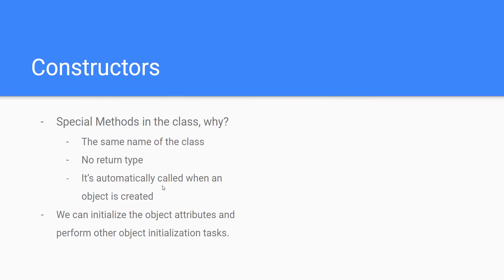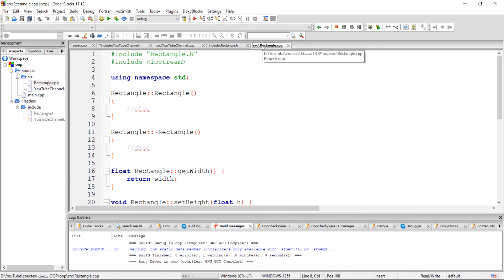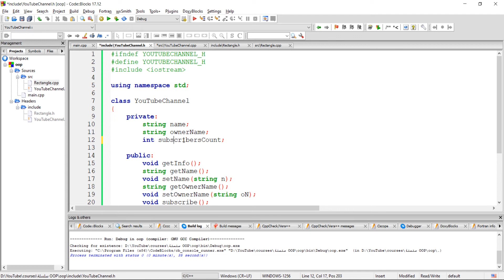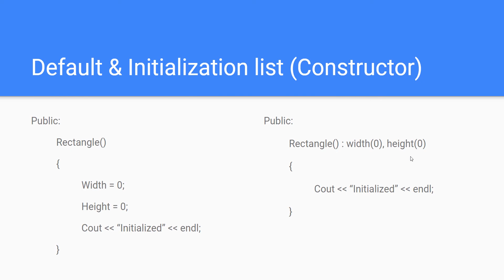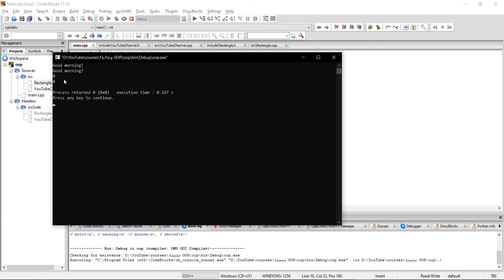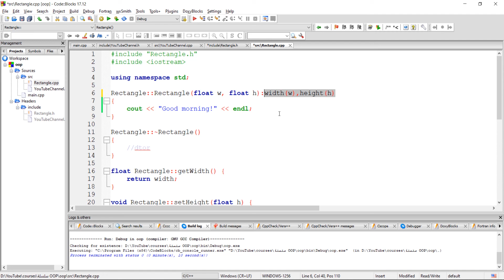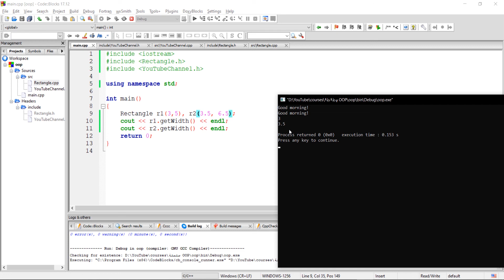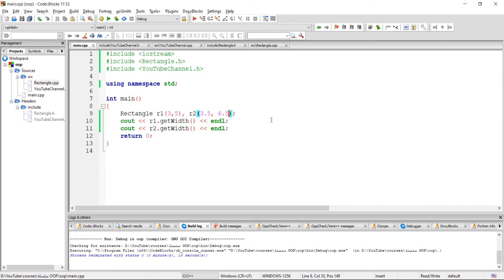(12) Constructors in C++ - Object-Oriented Programming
Constructors in C++
Object-Oriented Programming
OOP Course

ما تنساش اللايك والشير والسبسكرايب، وقولنا رأيك الجميل في كومنت.

وقولنا إيه الموضوعات اللي حابب إننا نتكلم عنها في الحلقات الجايه إن شاء الله.